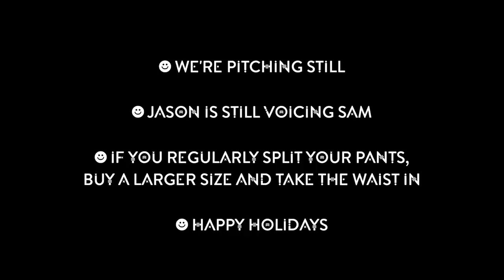Starship Goldfish "Animated" Table Read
In 2016, before production began in earnest, some friends of the cartoon sat down with some snacks and recorded a 'table read', to measure length and how well the jokes land.

Rufus Dexter, co-director and lead animator of our pilot, has animated this recording. You can also hear him voicing Ghostworth throughout.

N.B. We asked a female friend to come along but they didn't show up. Excuse the sausages.